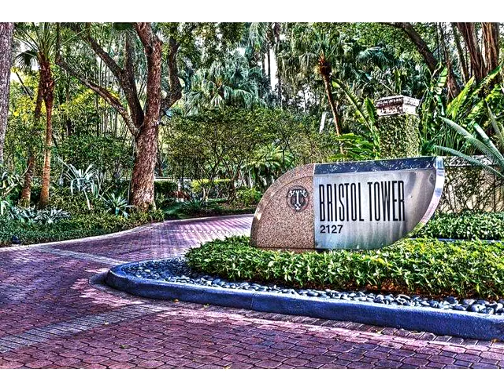2127 Brickell Ave # 2005,Miami,FL 33129 Condo For Sale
Enjoy amazing bay and city views from this 3/3 2310 sf gem at bristol tower, ugo columbo 's boutique luxury building. this unique 20th floor unit is one of only 2 that has an expansive terrace with over 400 additional sf of entertaining area. wrap around balconies and a foyer entry from private elevator entrance. open dining/living room with floor to ceiling sliding glass doors to balconies. beautifully remodeled kitchen.fitness center, tennis, club room, child play area, bbq area, 24 hr security,concierge